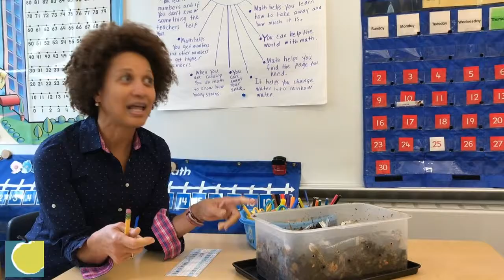About Janet MacNeil, 2018 Sperber Award Recipient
The 2018 Robert I. Sperber Award for Administrative Leadership is presented to Janet MacNeil, who served as Pre-K-8 Science Curriculum Coordinator until June 2018 at the Public Schools of Brookline. Janet MacNeil has contributed to the betterment of the Brookline Public Schools in large and small ways.

The Brookline Education Foundation is a nonprofit organization dedicated to preserving Brookline’s commitment to excellence in public education. The BEF raises private funds to support innovative teaching, administrative leadership, professional development, and community participation in the schools.

Learn how to help teachers be their best.